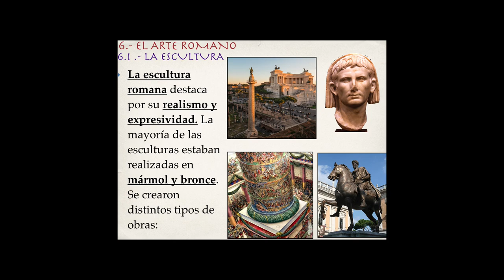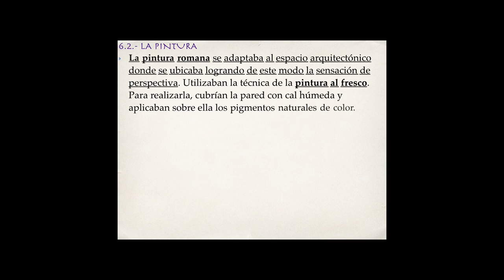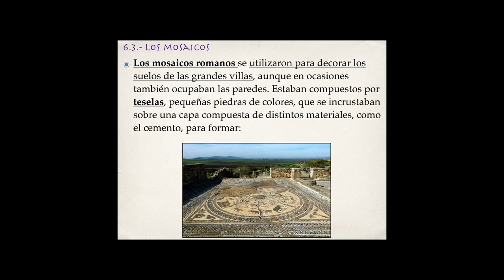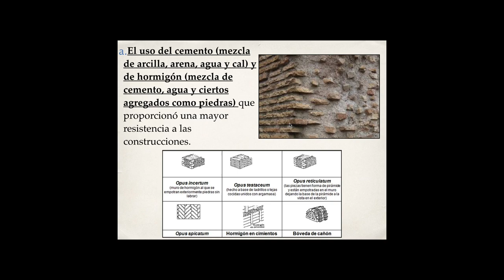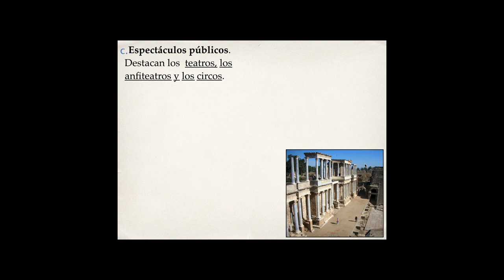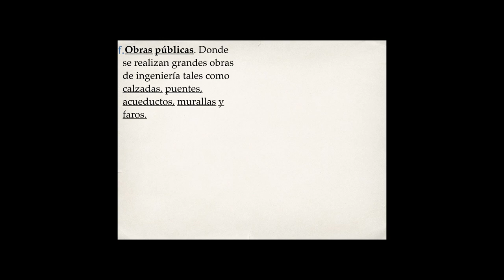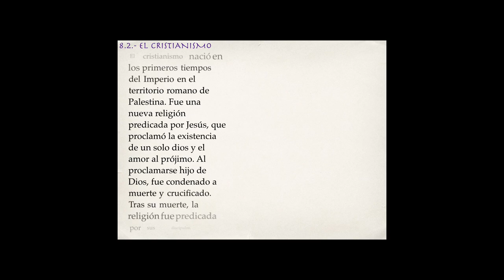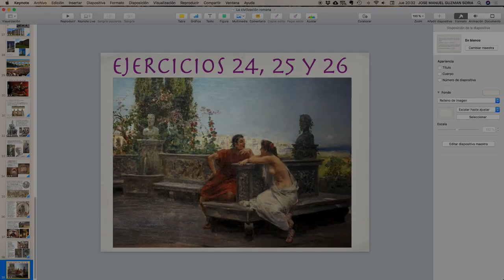La civilización romana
Última parte del tema de "La civilización romana".